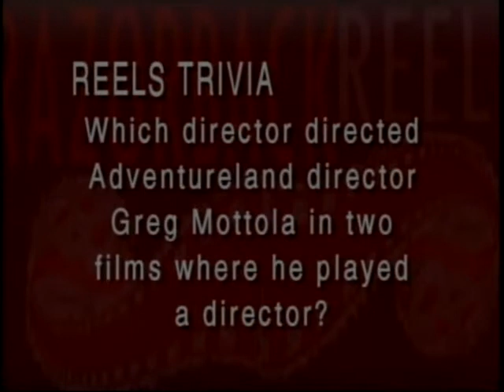Razorback Reels - April 6, 2009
Aaron and Adam review the latest releases and chat with the founders of a new production group.